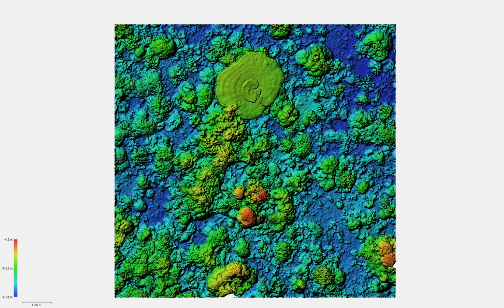Coral Reef Photogrammetry - Indonesia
3D photogrammetry model of a coral reef quadrat, Indonesia